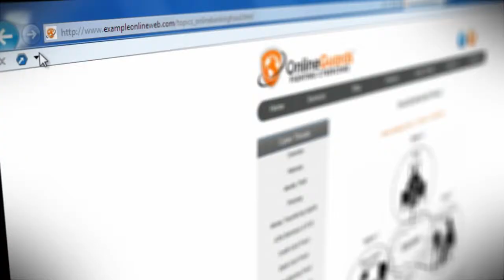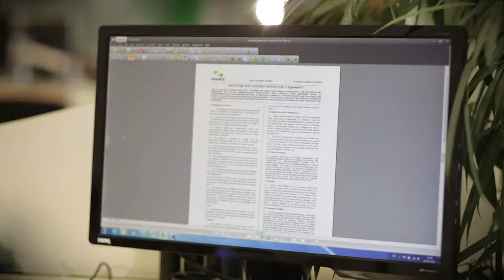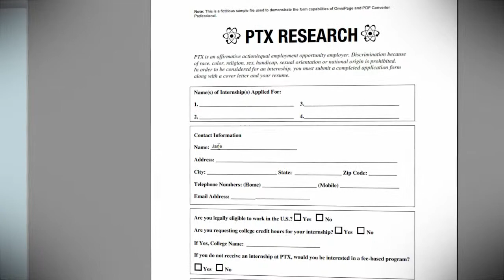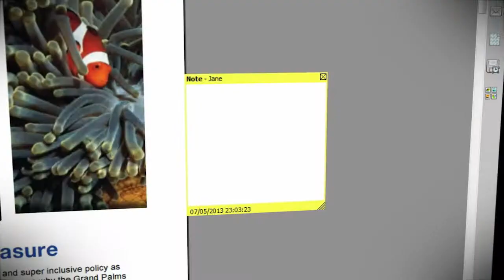Nuance eCopy PDF Pro Office - creare, convertire e modificare i PDF (Italiano)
Questo video offre una panoramica di eCopy PDF Pro Office, la smart soluzione PDF compagno per MFP che permette la facile creazione, l'editing e la conversione di file PDF con il massimo risparmio di costi e tempo, senza compromettere la qualità.